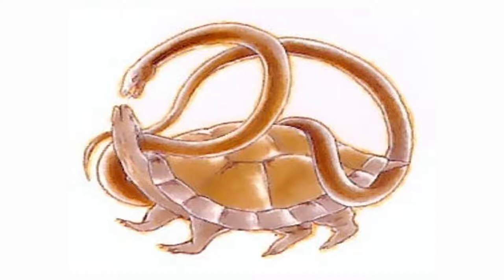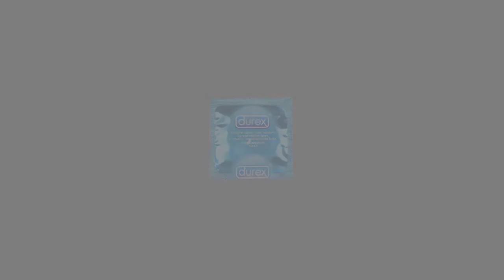CRIATURAS MITOLÓGICAS JAPONESAS | GENBU |1/4 BESTIAS SAGRADAS